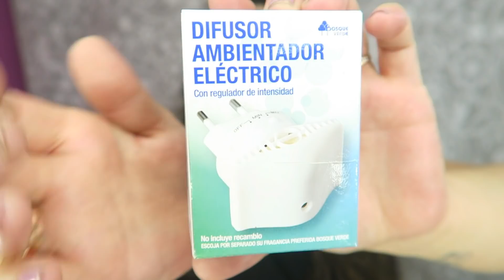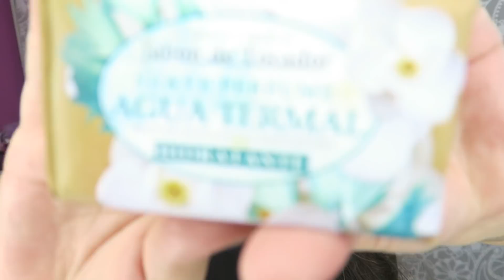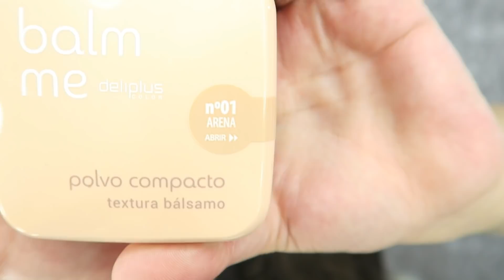COMPRAS MERCADONA -COSMETICA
Hola chic@s aqui os dejo este video pensando en que os guste cada cosita que sale en este video , que os entretenga , os diviertas y aprendamos todas un poquito , no olvides dejarme tu comentario, dale a like si te apetece, comparte y si te ha gustado pues te animo a que te suscribas :) a tod@s vosotr@s os mando un besi enorme y nos vemos en el siguiente video :)